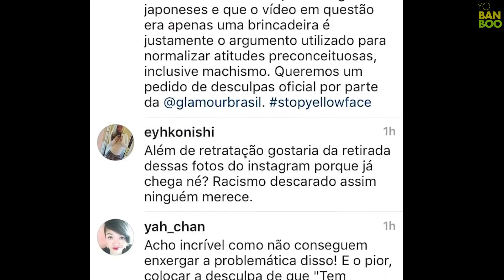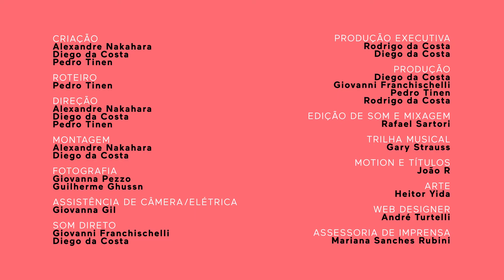EP. 03 - Atores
Episódio 3 – Beatriz Diaféria e Rogério Nagai
Beatriz Diaféria e Rogério Nagai, dois atores nipo-descendentes,compartilham as suas trajetórias profissionais nas artes cênicas, mundo ainda de predomínio do grupo étnico-racial branco. Da escolha da carreira até os dias de hoje, ambos contam o que é ser um ator/atriz nipo-brasileiro(a) no Brasil e como lidam com os estereótipos dos nikkeis no imaginário brasileiro.

Ficha Técnica:
Um projeto de: Maria Ligaya Abeleda Fujita e Monica Okamoto;
Criação e Direção: Alexandre Nakahara, Diego da Costa, Pedro Tinen;
Roteiro: Alexandre Nakahara, Pedro Tinen;
Direção De Fotografia: Giovanna Pezzo;
Edição De Som E Mixagem: RBS;
Trilha Musical: Gary Strauss;
Pós Produção: Pietà Filmes;
Montagem: Alexandre Nakahara, Diego da Costa;
Motion e Títulos: João R.;
Arte: Heitor Yida;
Web designer: André Turtelli;